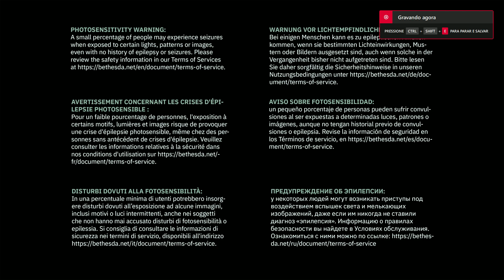QUAKE 2 - Início do jogo Gameplay - Call of the Machine - The Reckoning - Ground Zero - Multiplayer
36:35 Call of the Machine
44:35 The Reckoning
56:35 Ground Zero
1:04:49 Multiplayer